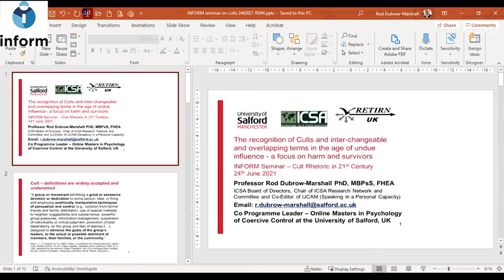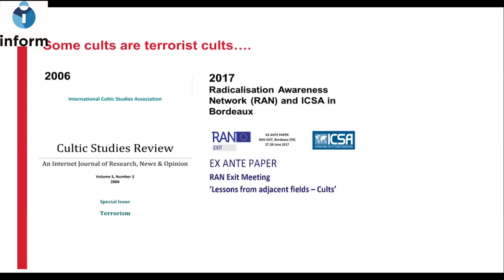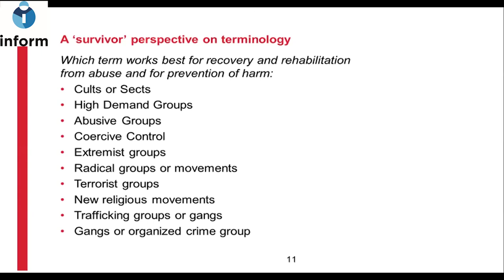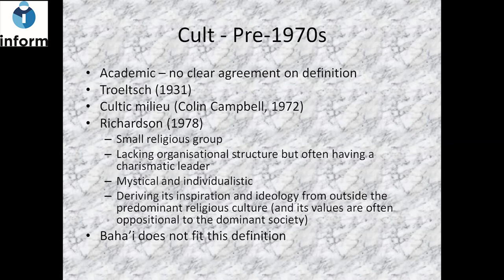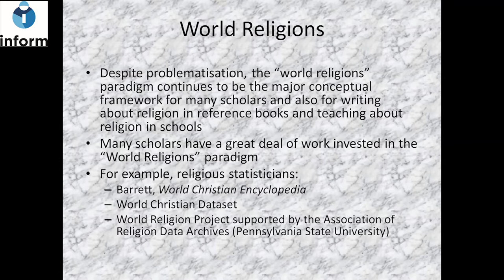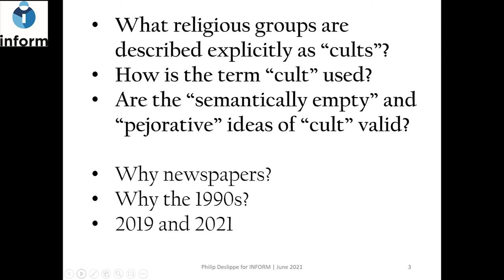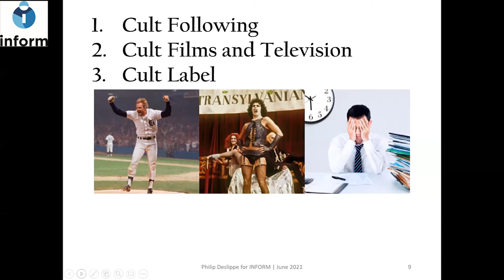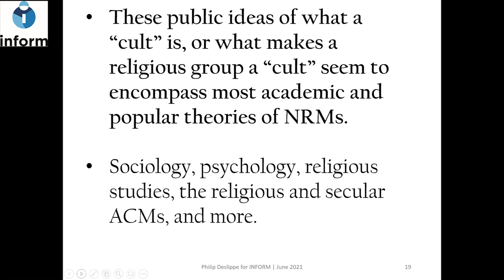Inform Seminar: 'Cult' Rhetoric in 21st Century Thursday 24 June 2021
'Cult' Rhetoric in 21st Century
Thursday 24 June 5:30-7:30pm BST via Zoom

This seminar explores the term 'cult', reflecting on the history of its usage, how it is currently used in different contexts, and the implications this has for contemporary society. Presenters contextualise their specific context for reflecting on this term through their own experiences and research. The seminar will be multi-disciplinary with a view to capturing a wider snapshot of the usage of the term, informing the academy with suggestions of how we might move forward.

Guest Hosted by: Edward Graham-Hyde and Aled Thomas

Speakers will include:

J. Gordon Melton, Distinguished Professor of American Religious History, Institute for Studies of Religion, Baylor University - Christians, "Californians and Communists -- Inadequacies in Using the C-word in Describing Religions."

Rod Dubrow-Marshall, PhD, MBPsS, Co-Editor of the International Journal of Coercion, Abuse and Manipulation (IJCAM), member of the Board of Directors of the International Cultic Studies Association and co-founder of the Re-Entry Therapy Information and Referral Network (RETIRN) UK -
"The recognition of Cults and inter-changeable and overlapping terms in the age of undue influence - a focus on harm and survivors"

Moojan Momen, Independent Scholar -
"Sect, cult or world religion: positioning the Baha'i Faith."

Philip Deslippe, PhD Candidate, Department of Religious Studies, University of California, Santa Barbara -
"Uses and Applications of the Word "Cult" in American Newspapers in the 1990s."

Erin Prophet, Visiting Assistant Professor, University of Florida, Department of Religion -
"Rhetoric and Stigma: Lessons from the 'Cult Wars'"

Respondent: Catherine Wessinger, Rev. H. James Yamauchi, S.J. Professor of the History of Religions, Loyola University, New Orleans.